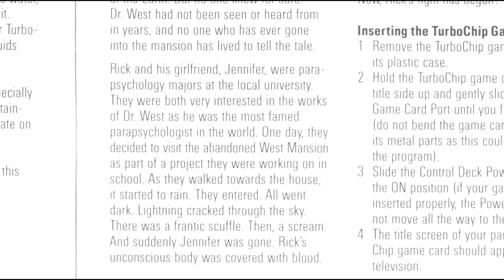Which Splatterhouse Games Are Worth Playing Today? - Segadrunk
And TG16drunk too I guess.